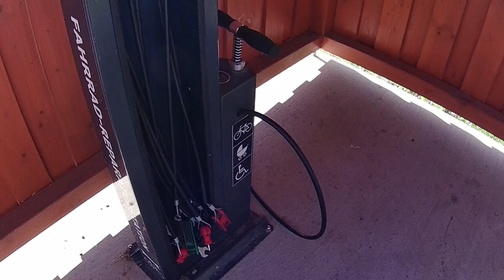Biciklado al preĝejo sur monteto en Gratwein-Straßengel (Aŭstrio)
Aŭtuna bicikla ekskurso de Graz al Gratwein-Straßengel, urbeto kun preĝejo sur monteto.